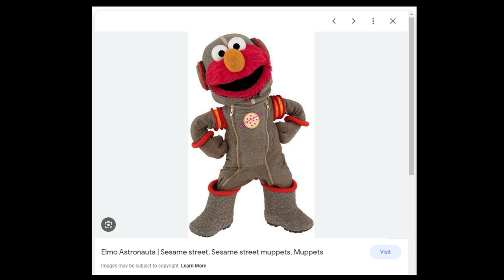Is This Game BETTER Than Pokémon!?!?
Cassette Beasts is a new monster collection game in the same vane as Pokemon Violet and Scarlet. In this game, you can battle, catch, and fuse all sorts of monsters. Also, the entire game is Coop so you can always play with a friend!  Let's get started!